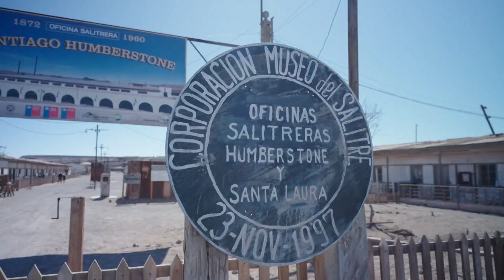La Oficina Salitrera Humberstone y su memoria viva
Viajamos hasta la región de Tarapacá, para conocer a la Oficina Salitera Santiago Humberstone. Gary Mérida Jefe de Relaciones Comunitarias y Patricio Díaz Director Museo del Salitre, nos cuenta sobre la importancia de mantener la tradición del salitre, y su memoria viva, como parte indispensable de la historia de nuestro país.

Cuando Chile fue el principal productor mundial de salitre hasta 1930, la oficina salitrera era pieza clave y fue nombrada el 2005 como Patrimonio de la Humanidad.

SQM lleva un trabajo con escuelas de adultos mayor y en una de estas excursiones, viajaron a conocer esta oficina, destacando que muchos de ellos eran hederos o habían nacido incluso en  la misma oficina. Acompáñanos a descubrir que hay hoy en día en sus interiores en esta nota de ¿Cuál es tu huella?